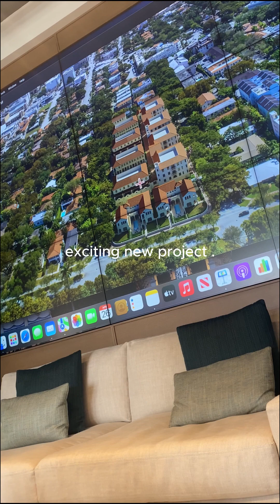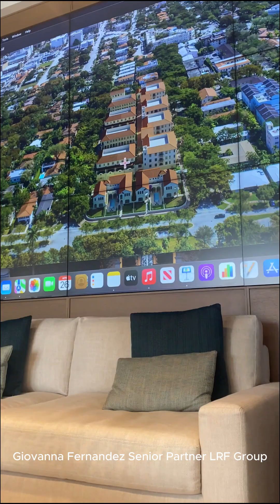LRF Group Presents: The Village at Coral Gables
The LRF Group team was invited to a presentation of this new project coming soon to Coral Gables, Fl.
theLRFGroup.com
Giovanna Fernandez Senior Partner LRF Group
Luis R Fernandez Team Leader of LRF Group